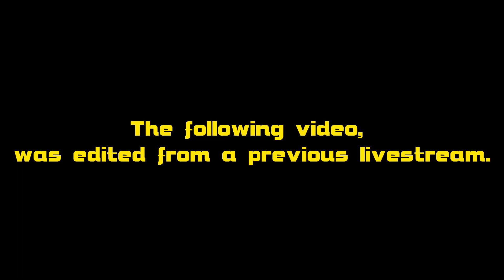Malaise in Medali | Go`in Raid`n R | EP.39 (Pokémon Scarlet Let`s Play)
Get Hype, it`s Larry.